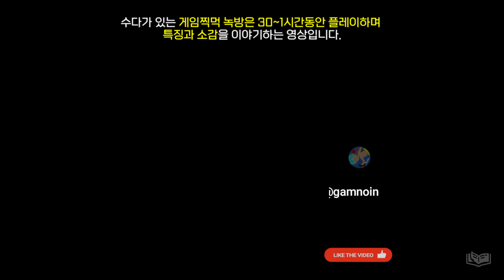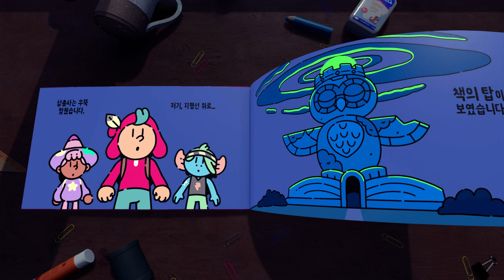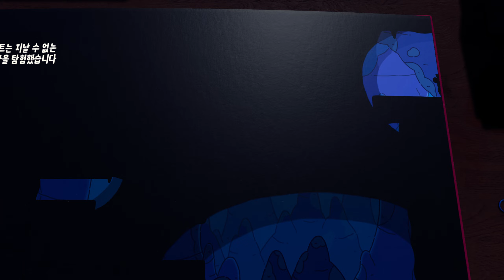[찍먹녹방] 최고의 아이디어가 모여 탄생한 진정한 '올해의 게임' 플럭키 스콰이어(The Plucky Squire)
안녕하세요. 세상의 모든 게임을 '찍먹'하는 남자, 게임찍먹전문 겜노인입니다! 오늘 찍먹녹방은 액션플랫포머게임 플럭키 스콰이어(The Plucky Squire)입니다. 이 게임 정말 최고네요. 완벽하고, 대단하고, 재미있습니다. 환상적인 모험, 같이 즐겨보시죠!